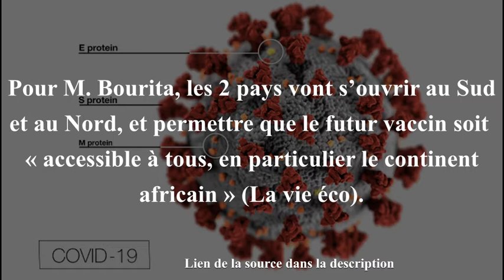Maroc-Chine : Essais cliniques du vaccin anti-Covid-19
actualités
infos
presse
vaccin anti-Covid-19
relations sino-marocaines
Maroc
Chine

                             Présentation

                                  Maroc-Chine :
                       Essais cliniques du vaccin anti-Covid-19

En 2016, à Pékin, un partenariat stratégique est
conclu entre le roi du Maroc et le président
chinois. Le 20 Août 2020, des accords entre les 2
pays viennent le consolider d’après La vie éco.

Selon le ministre des affaires étrangères Nasser
Bourita, les accords concernent d’abord les
essais cliniques de Phase III du vaccin
anti-Covid-19.

La coopération se veut globale entre les 2 pays,
ouvrant une voie stratégique au groupe
SINOPHARM CNBG.

Pour M. Bourita, les 2 pays vont s’ouvrir au Sud
et au Nord, et permettre que le futur vaccin soit
« accessible à tous, en particulier le continent
africain » (La vie éco).

Source :

    La vie éco : Vaccin anti-Covid-19 : Le Maroc conclut avec le laboratoire chinois CNBG deux accords de coopération

    Video by Miguel Á. Padriñán from Pixabay

  Titre : Wishing Well